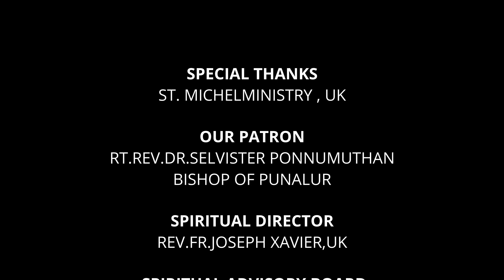Rhema episode 22 മാനസാന്തരപ്പെടുവിൻ ദൈവരാജ്യം സമീപിച്ചിരിക്കുന്നു || Br.Prince || Rehma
Rehma || Praise and worship || St Michael Ministry UK